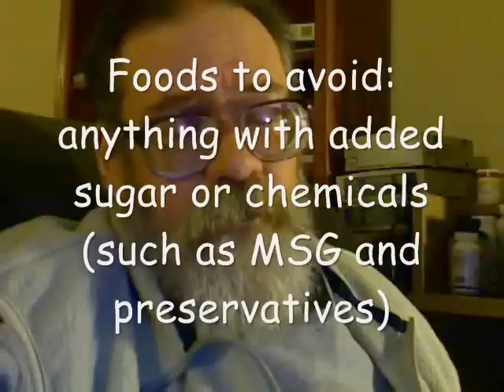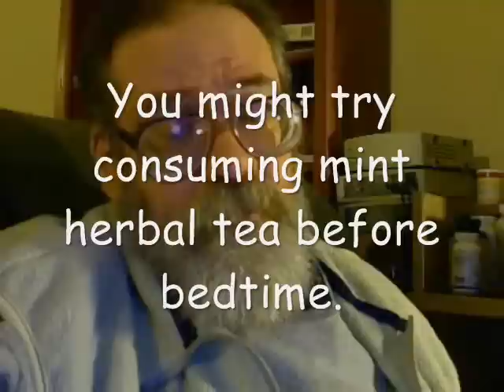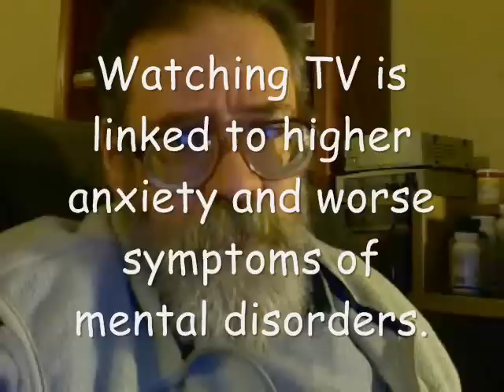On Insomnia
Suggestions for insomniacs.

I'm still figuring out how best to use a new microphone.  There's a bit of distortion in this vid that I hope to avoid once I learn the ropes, but it's not too awful.

If you have additional suggestions for insomniacs, please write them in comments, or post a video response.